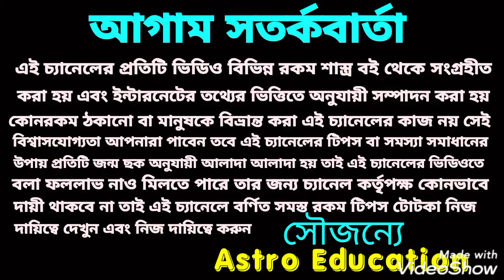শনি মহারাজের আদেশ? রাহু করবে এই 6 রাসিকে কোটিপতি!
শনি মহারাজের আদেশ 6 রাশি কোটিপতি!